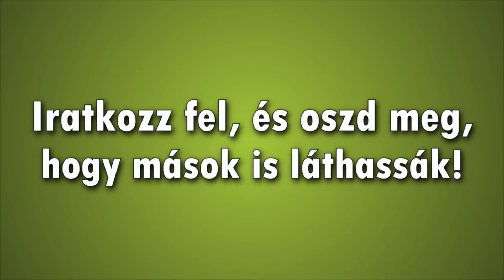MIÉRT VAN OTT AZ A TÜSKE?! | Bloody Trapland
►Intró zene: 20syl - Seven Eleven feat Ibrahim Maalouf
►Outró zene: Levela - Walk Away Ft. Farisha (Point.blank Remix)

★ Az intró készítője: Matolcsi Jákob
►Ha Te is szeretnél ilyet, itt vannak az elérhetőségek:
(Ingyen munkával ne zaklassátok)